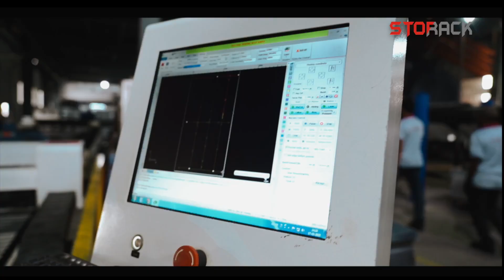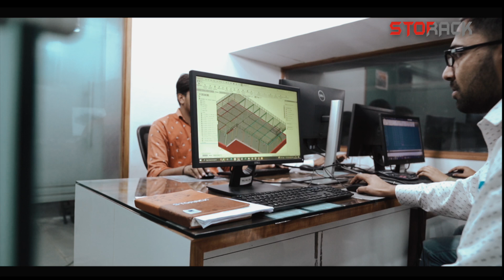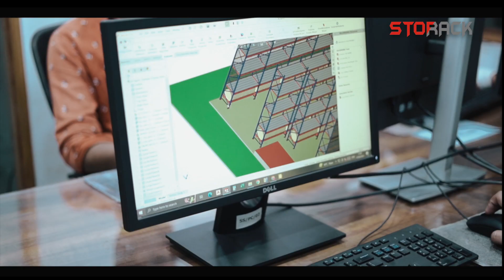STORACK SOLUTIONS By Sarita Chadha